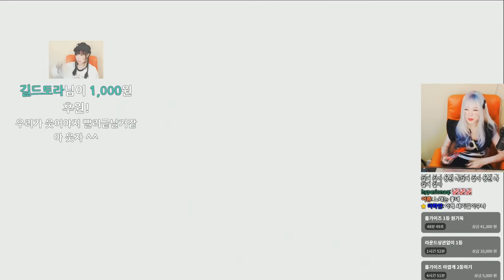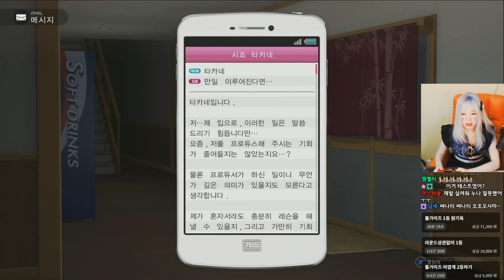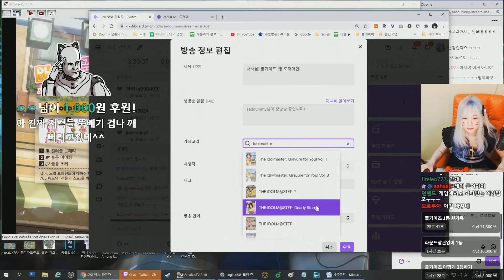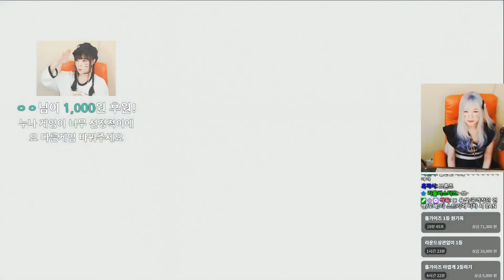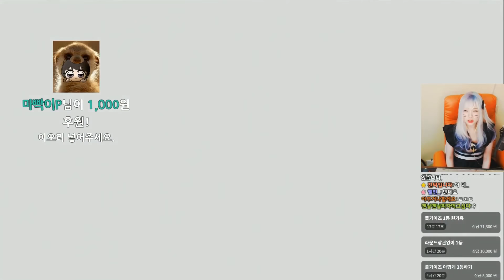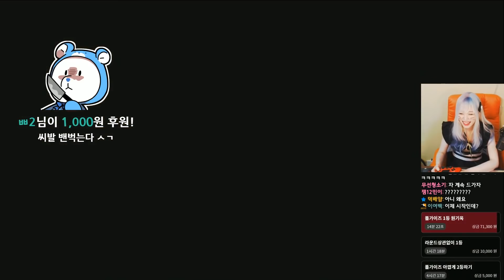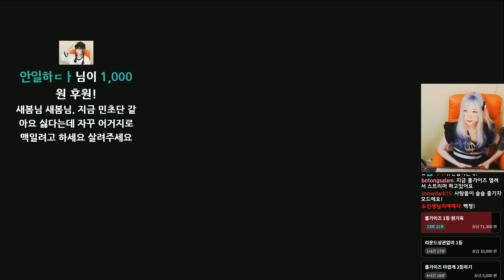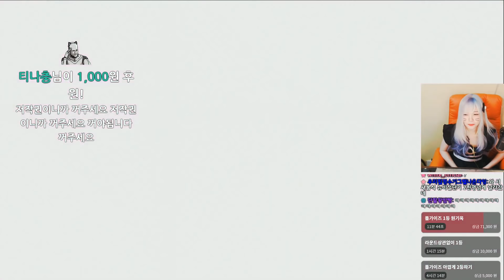서새봄] 여러분들이 그토록 기다린 바로 '그' 영상! - 아이돌 마스터 플래티넘 스타즈